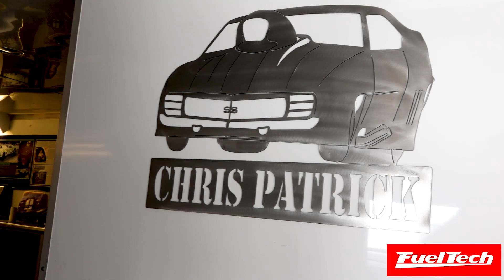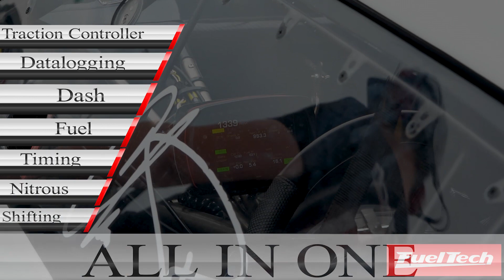INSANE Pro Nitrous Camaro!!!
Chris Patrick has been Pro Mod racing for a long time now and his latest build is making waves! After a hub dyno shakedown, his 3rd track appearance landed him into the top 5 world quickest Pro Nitrous car ever!!! Always an innovator, he's also the quickest nitrous car using individual coils which are powered by our FTSPARK-8!!